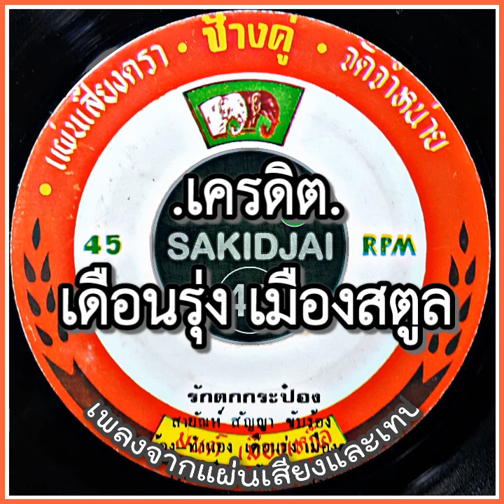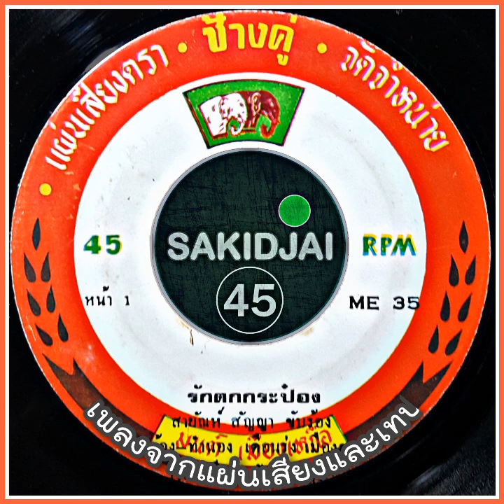สายัณห์ สัญญา - รักตกกระป๋อง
เครดิต : เดือนรุ่ง เมืองสตูล